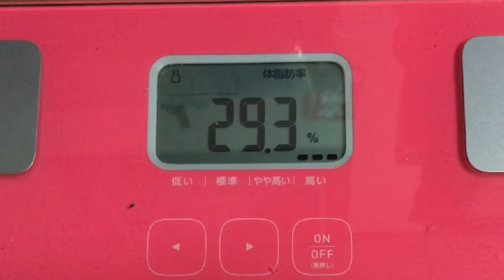【実録！806日目❤️】サボロー！久しぶり！